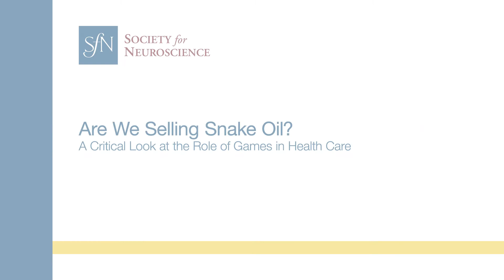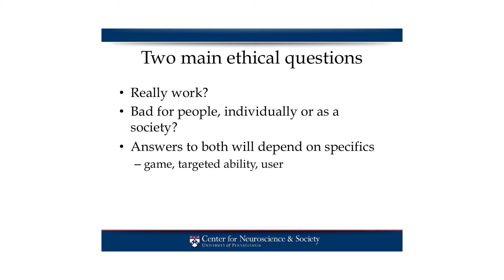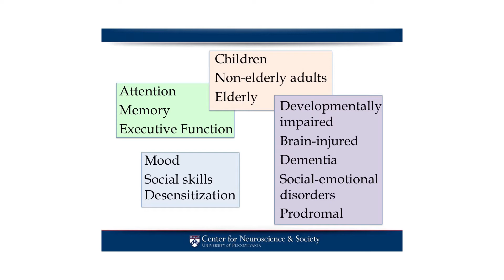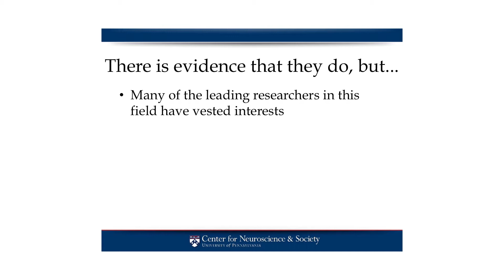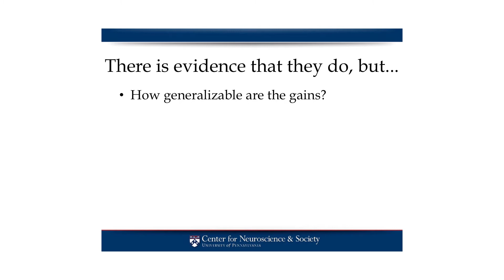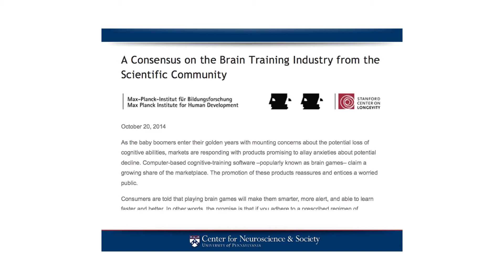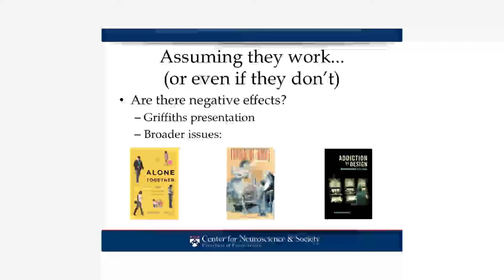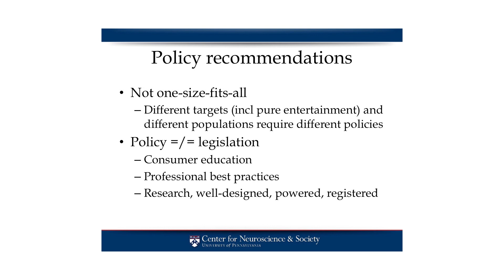The Neuroscience of Gaming, Part IV: A Critical Look at the Role of Games in Health Care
With a number of brain training games being tested in research labs and others already on the market, important ethical questions remain: Do they work? Are there any risks? Neuroscientist Martha Farah addresses these and other questions.